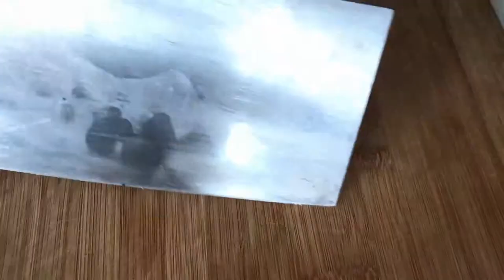四川麻婆豆腐做法--简单烹饪--&09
麻婆豆腐始创于清朝，在成都万福桥边，有一家小饭店由陈氏老板娘经营，女老板面上微麻，人称"陈麻婆"。当年的万福桥是一道横跨府河，常有苦力之人在此歇脚、打尖。光顾饭铺的主要是挑油的脚夫。陈氏对烹制豆腐有一套独特的烹饪技巧，烹制出的豆腐色香味俱全，不同凡响，深得人们喜爱，她创制的烧豆腐，则被称为“陈麻婆豆腐”，其饮食小店后来也以“陈麻婆豆腐店”为名。